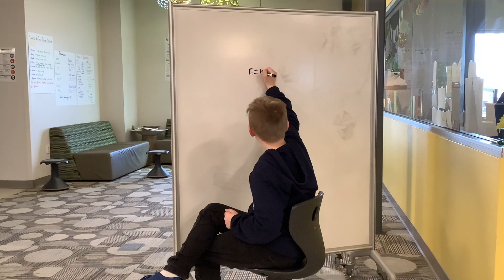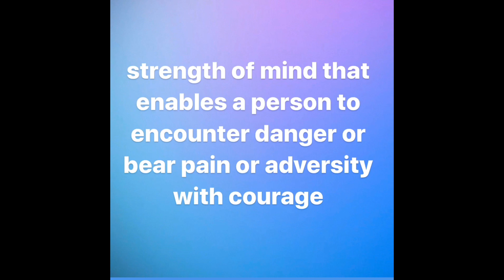Lee Live 3-20-20